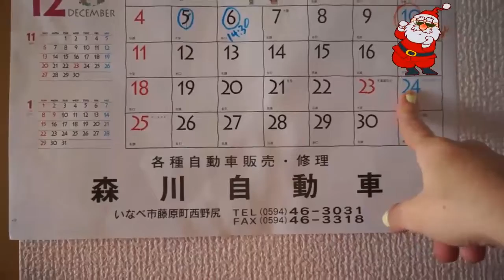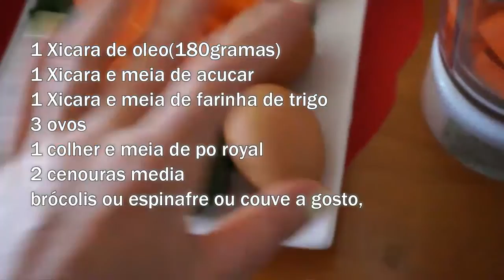Bolo Delicia simples#receitinhadapati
oLA MEUS QUERIDOS AMIGAS E amigos estou fazendo 7 videos  com muito carinho DE ESPECIAL DE NATAL espero muito que voces gostem
amo todos voces
desde ja um feliz natal e um ano de 2017 repleto de realizacoes